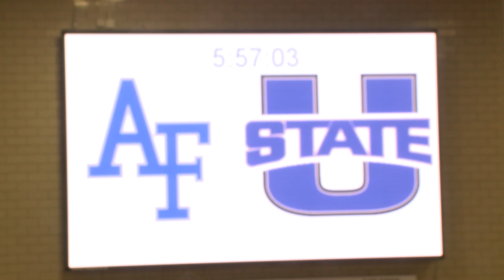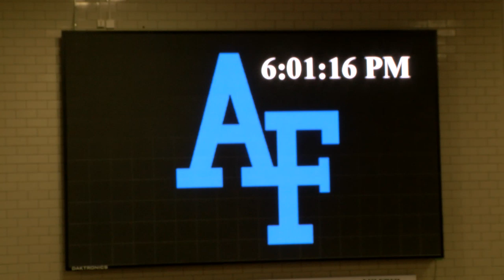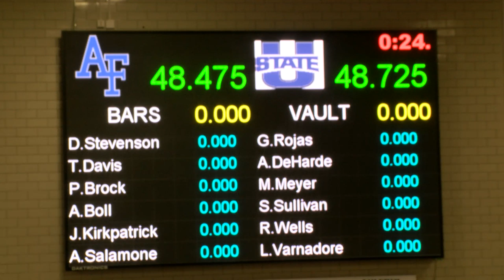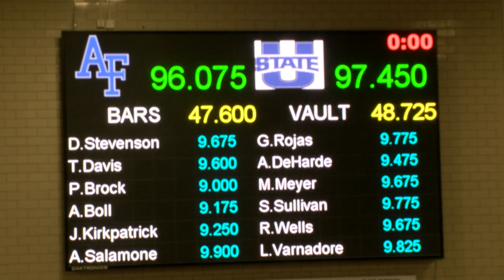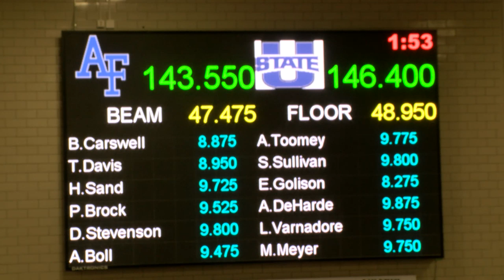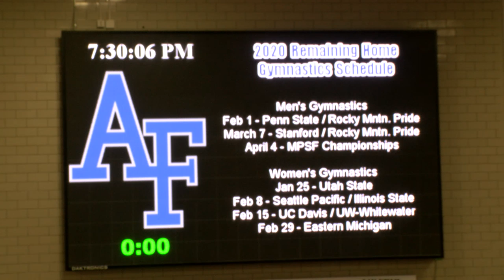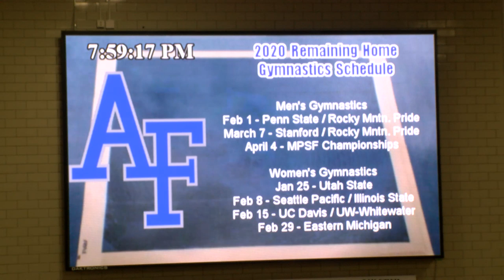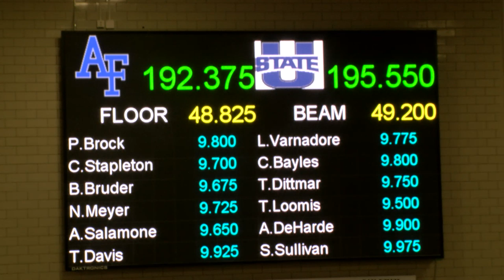Air Force Women's Gymnastics vs Utah State